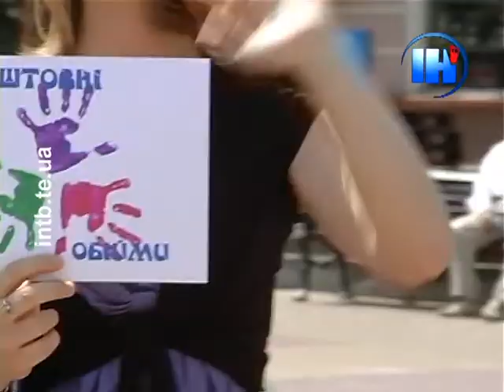День молоді у Тернополі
Стрибали через перешкоди, грали у флорбол, бились та ділились обіймами хлопці та дівчата на центральному майдані Тернополя в День молоді. Також представляли свої проекти громадські організації на ярмарку молодіжних об'єднань.
Сюжет телеканалу ІНТБ (м. Тернопіль). Ефір 26 червня 2012 року.